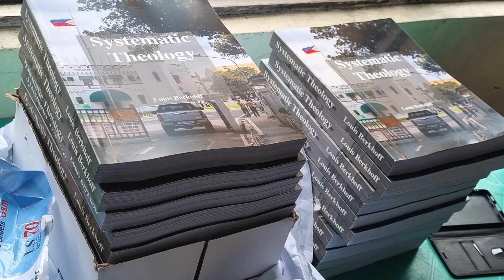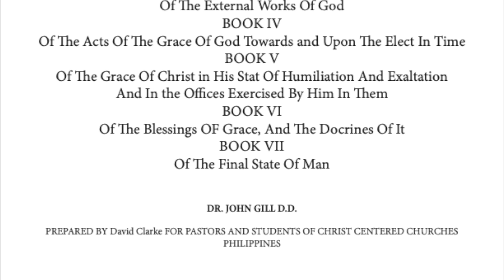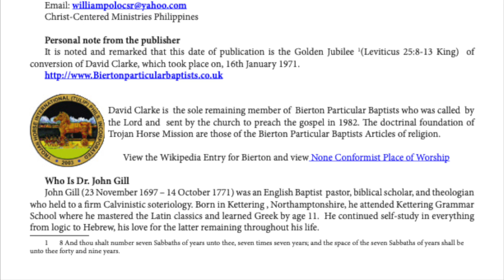Systematic Theology, Further Reading